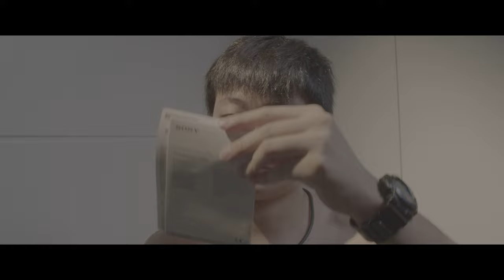卓越音質：鍍銀純銅製造的專業耳機線設計